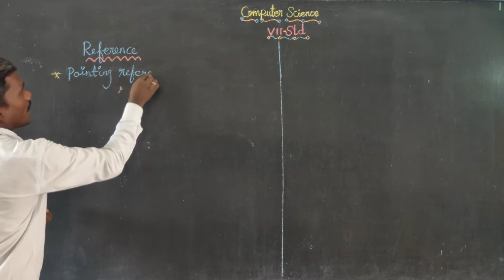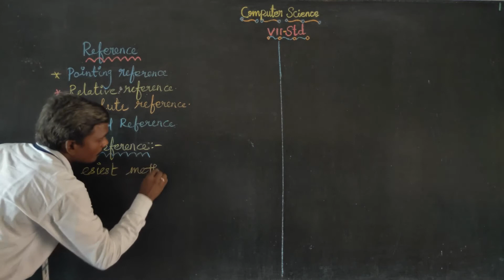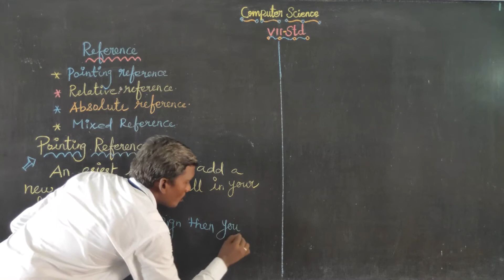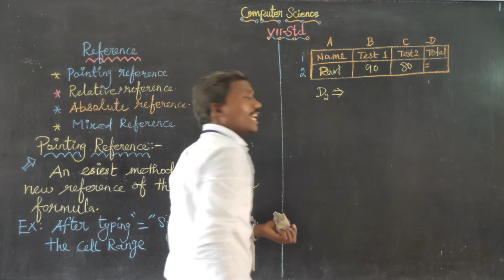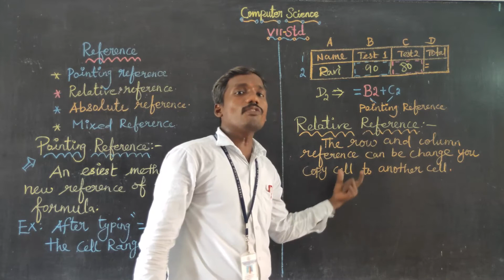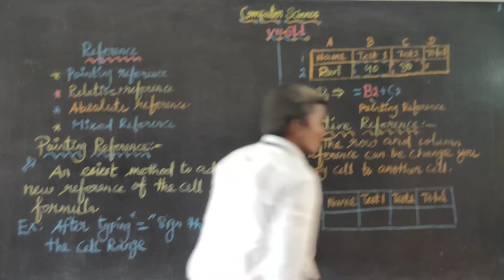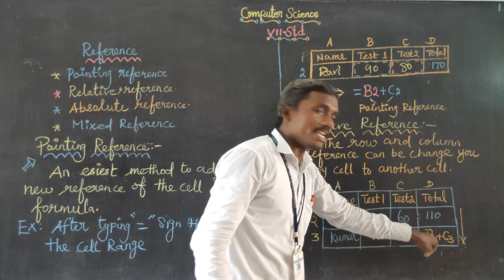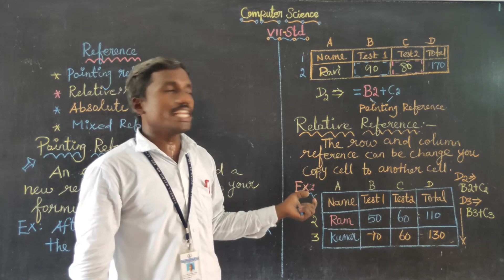Reference setting option Class 7 Computer Science